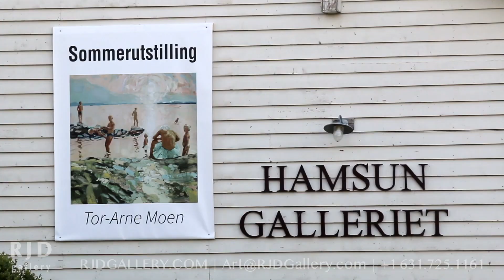RJD Gallery: Tor-Arne Moen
Tor-Arne Moen(1966) is a Norwegian painter, printmaker and author.
We take you on an exclusive tour of his new collection, available at RJD Gallery in Bridgehampton.